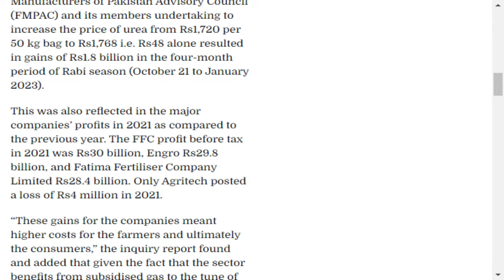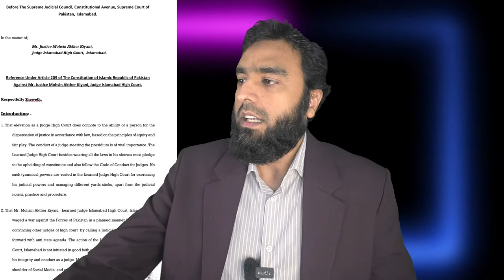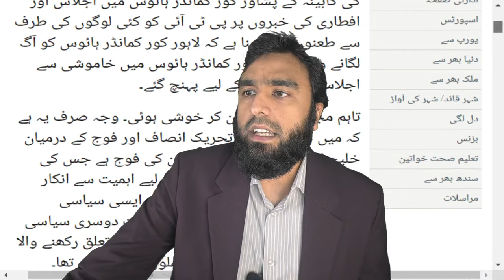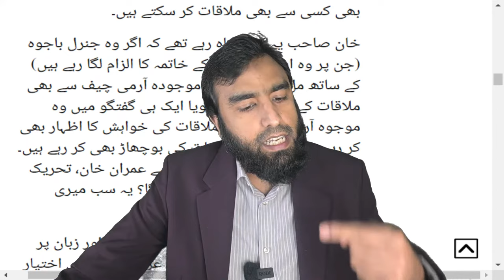**Asim Munir's 3rd Message For Imran Khan** Judge Under Attack After The Letter